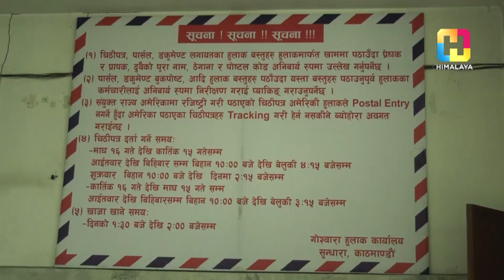अस्तव्यस्त हुलाक, मोबाइल र इमेल अहिलेका सहज माध्यम | HIMALAYA SAMACHAR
कुनैबेला परदेशीको खबर गाउँमा र गाउँको खबर परदेशमा पु¥याउने मात्र होइन, देशभित्रै एक ठाउँको खबर अर्को ठाउँमा आदान प्रदानको मुख्य माध्यम बनेको हुलाक सेवा अहिले ओझेलमा पर्दै गएको छ । व्यक्तिगत चिठी आदानप्रदान हुन छाडेपछि अहिले हुलाक सेवाको काम घटेको छ । सेवाग्रहि हुलाक सेवा सुदृढीकरणको पक्षमा छन् ।